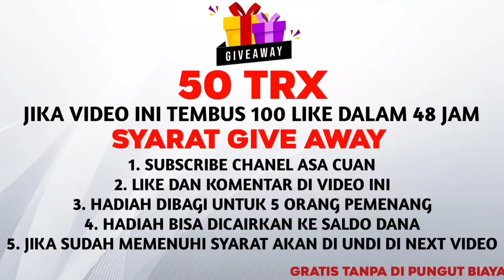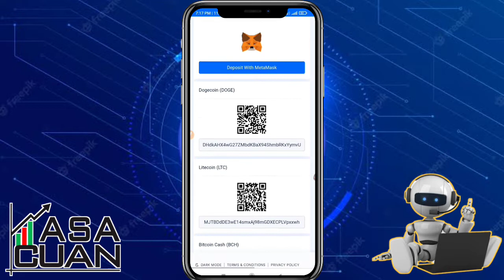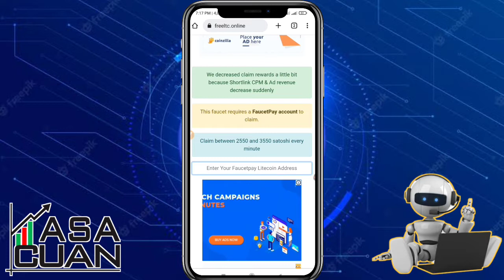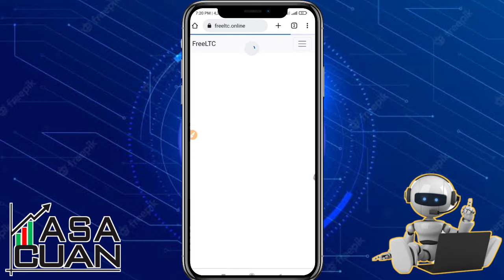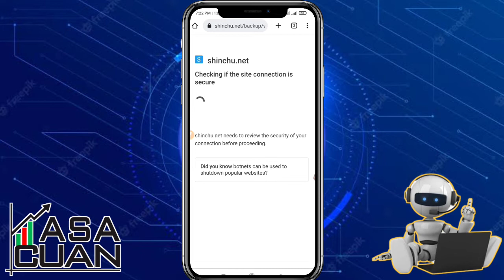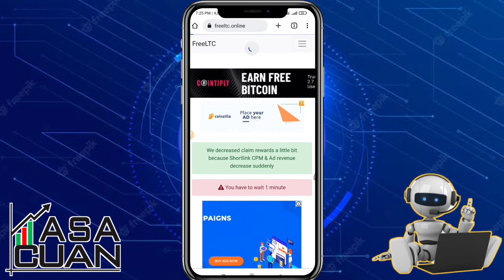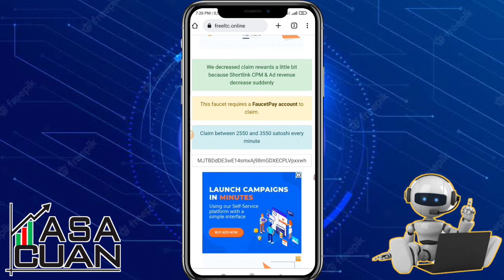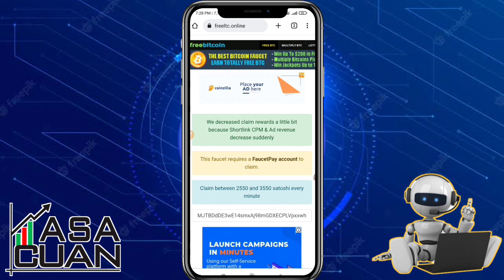Mantap‼️Faucet Litecoin Bayaran Termahal, Withdraw Sepuasnya Ke Faucetpay | Faucet Ltc Legit 2022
Simak videonya sampai selesai & jangan di skip yah...

Jangan Lupa Bantu Channel ini dengan Cara :
TERIMA KASIH.

bitcoin gratis android, nambang bitcoin di pc, nambang
bitcoin terpercaya, nambang bitcoin di laptop, nambang
bitcoin di android 2020, nambang bitcoin di termux,
nambang bitcoin 2021, nambang bitcoin android, mining
bitcoin, mining bitcoin 2021, mining bitcoin gratis tercepat
2020, mining bitcoin gratis, mining bitcoin gratis tercepat
2021, mining bitcoin android, mining bitcoin indonesia,
mining bitcoin gratis tanpa deposit 2020, mining bitcoin
terbaru, mining bitcoin android tercepat tanpa deposit